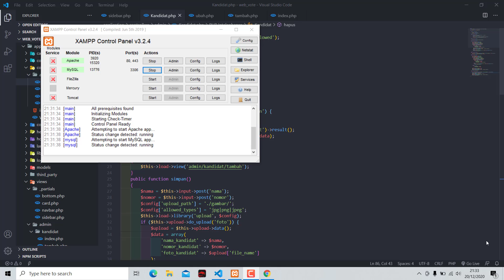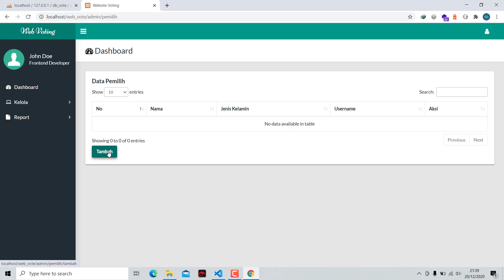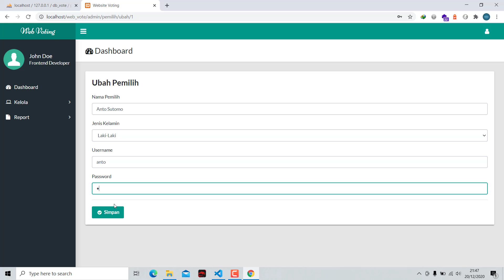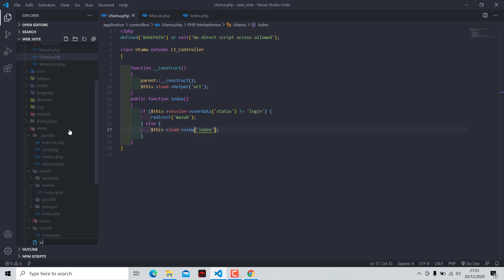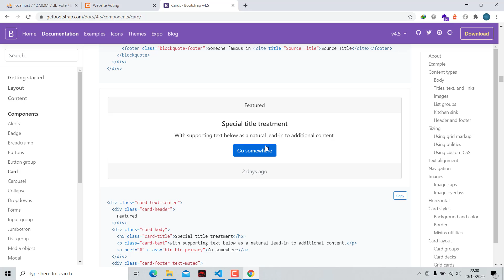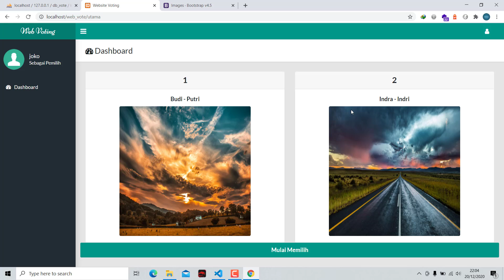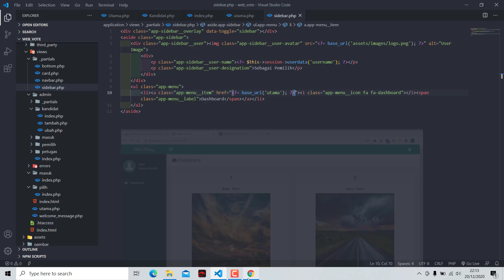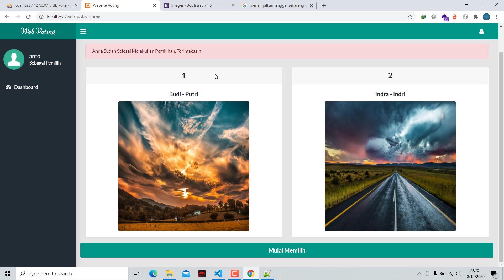Website Voting Dengan CodeIgniter 3 - Part3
Hi programmers...! kali ini indo programmer share video tutorial membuat website voting/pemungutan suara menggunakan Codeigniter3.

Mari bantu Channel YouTube indo programmer dalam mengembangkan karya melalui link berikut